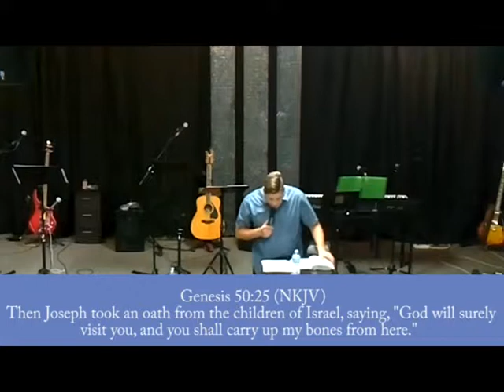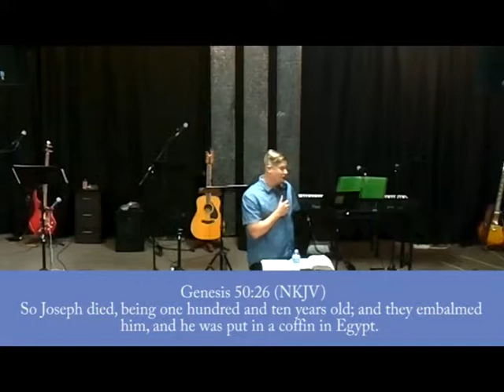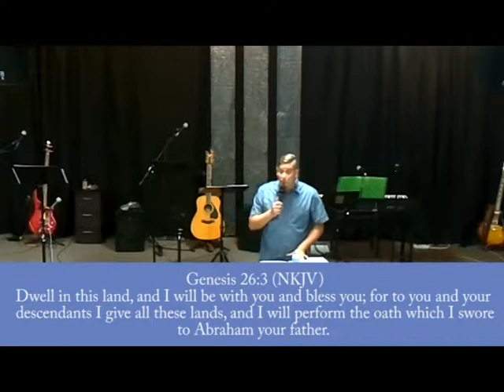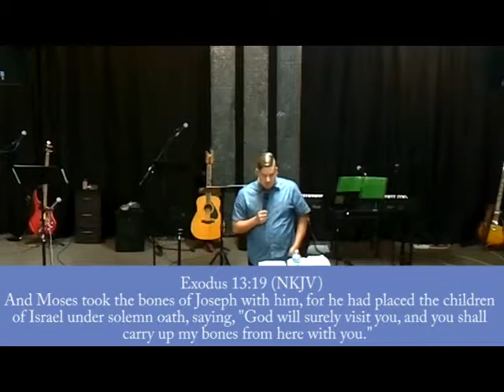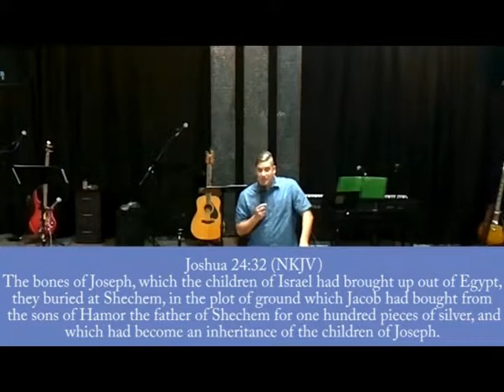Travis Blais Carry The Promises and The Presence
Join us every Sunday morning at 10:30!